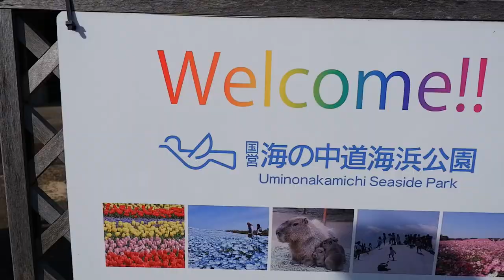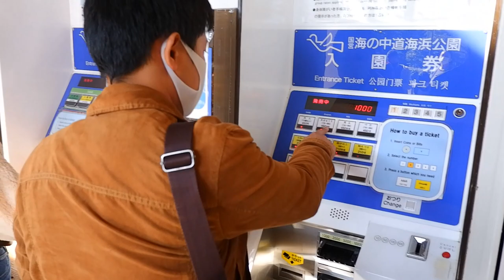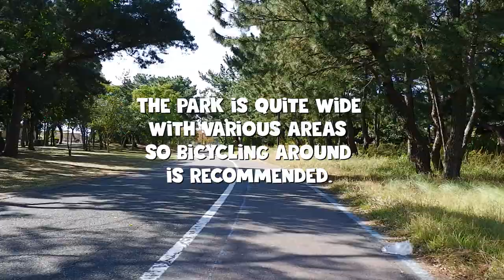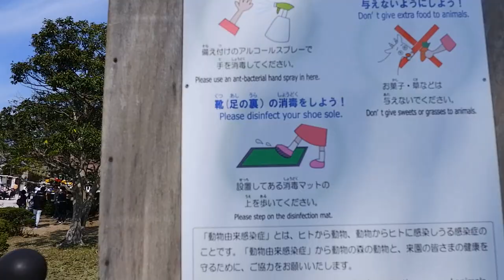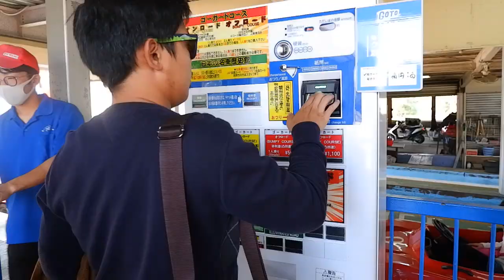Umi-no-Nakamichi Seaside Park | 海の中道海浜公園 | Autumn 2020 | Ron Travels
Since it's autumn season, my friends and I didn't want to miss the fun and excitement to explore Umi-no-Nakamichi Seaside Park located in Fukuoka Prefecture. We really had fun!